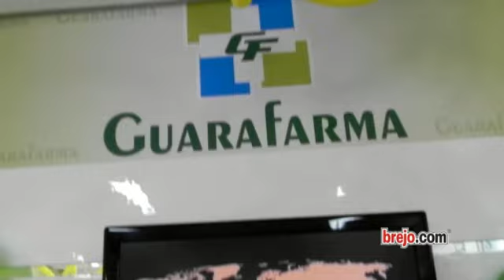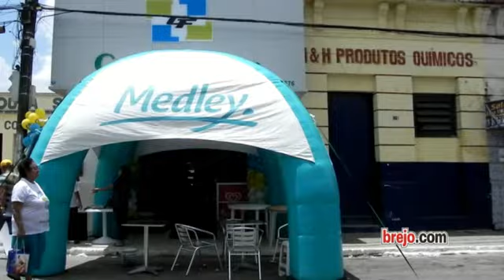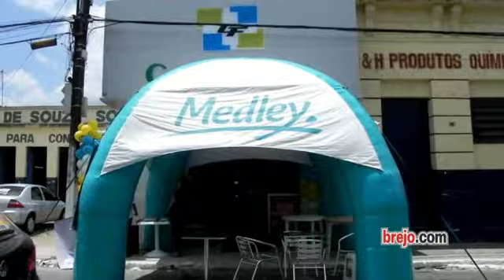Confira as instalações da nova GuaraFarma na Avenida Dom Pedro II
No último dia 12 de setembro de 2012, a Guarafarma inaugurou sua mais nova farmácia, agora na Avenida Dom Pedro II, 180, centro, Guarabira-PB, fone: .

Confira as fotos no brejo.com de como ficou as instalações da nova farmácia.